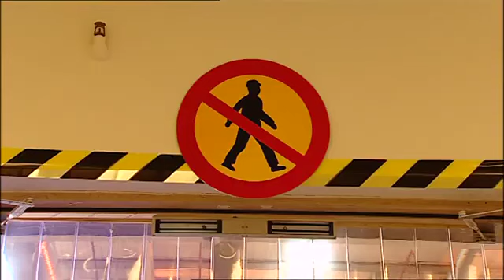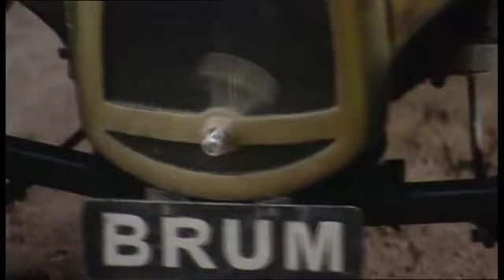Brum: Airport Adventures and Other Stories (2001)